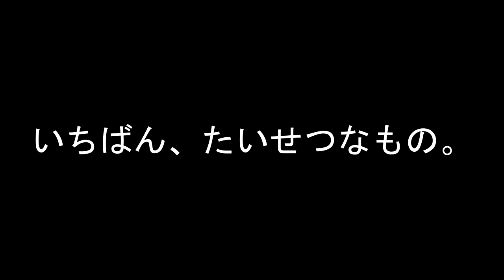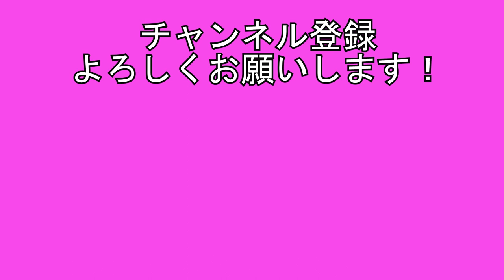【いちばん、たいせつなもの。】 中野正英 エレクトーン演奏 ELS-02C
久しぶりにエレクトーンプレイヤーの曲を弾いてみました。
ヤマハ音楽教室のブランドムービーのために書き下ろした曲だそうです。

使用曲集：STAGEAパーソナルシリーズ(5~3級)中野正英「いちばん、たいせつなもの。」

楽譜の販売を始めました。